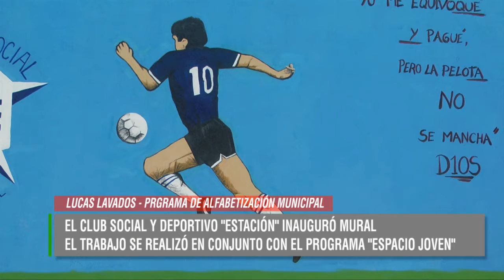23 12 20 FABIAN BAHAMONDE - INAUGURACIÓN DE MURAL CLUB SOCIAL Y DEPORTIVO "ESTACIÓN"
SE REALIZÓ EN CONJUNTO CON INTEGRANTES DEL "ESPACIO JOVEN" DEPENDIENTE DEL PROGRAMA DE ALFABETIZACIÓN MUNICIPAL